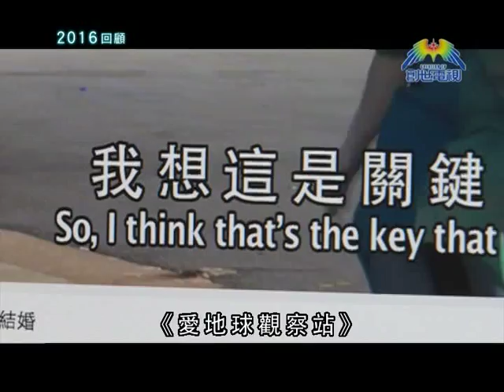第138集 美國愛地球觀察站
本集內容 :
~2016回顧

美國版 逢星期五 晚上10時半 （美國創世電視）
香港版 逢星期四 晚上11時  （香港創世電視）

誠邀大家提供人物故事、特別聚會或活動資訊，這些故事和資訊將有機會透過節目發放，發揮更大的影響力。